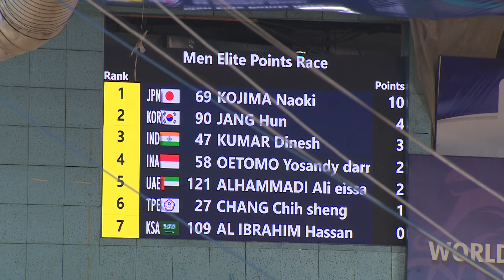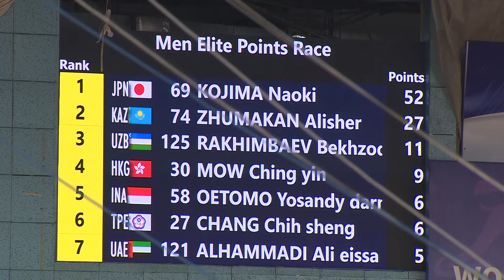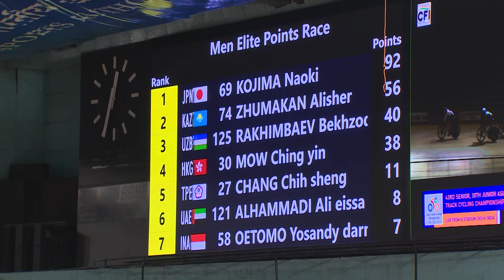2連覇を達成 兒島直樹が優勝 男子ポイントレース／アジア選手権トラック2024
アジア選手権トラック2024。大会4日目の2月24日に男子ポイントレースが実施された。日本からは”ポイントレース職人”の兒島直樹が出場し、2023年の金メダルに続くアジア2連覇となる優勝を果たした。